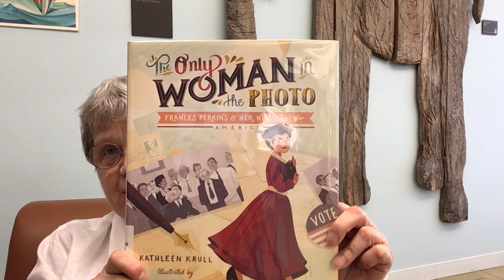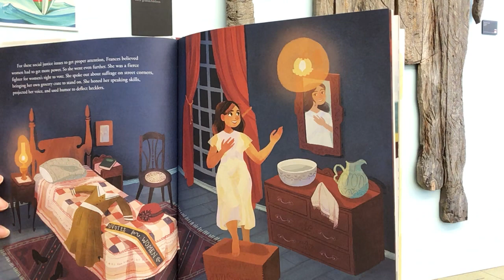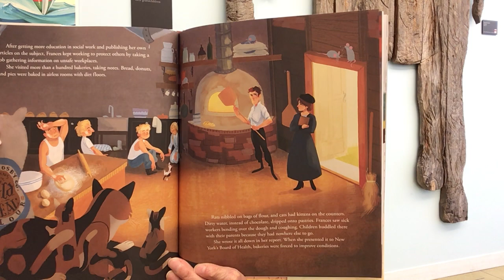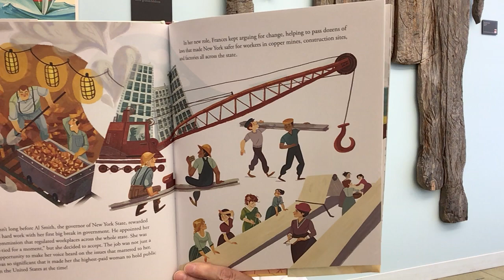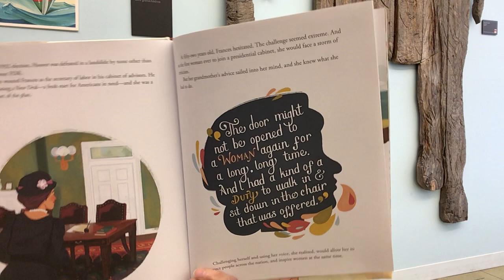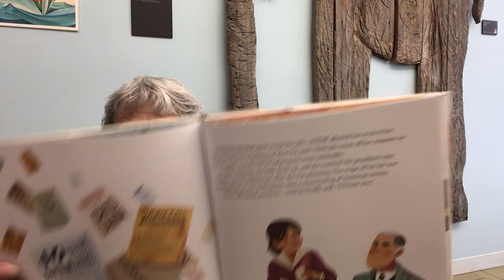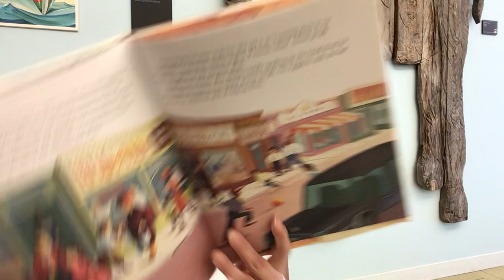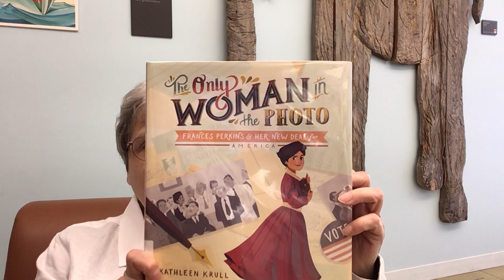PPL Reads Women's History Biographies: Frances Perkins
March is Women's History Month. Though we read and value contributions from women year-round, March is a special month to pay attention to the stories women tell, stories of being diminished, ignored, or discounted but also stories of resilience, strength, inspiration, and hope. This is a month to reflect on how many women have faced extra barriers in their rise to the top of their fields by virtue of their sex.

It's important to recognize that the intersection--or meeting--of different diversities changes how women's stories are met. A woman's race, ethnicity, sexuality, gender identity, and physical or mental ability (among other identities) may change how people perceive their stories and accomplishments. As we move through the month and into the rest of the year, we must not simply pay attention to the history of any one type of woman, but celebrate the history of all kinds of women.

Today's historical figure is Frances Perkins, the first woman to serve in a presidential cabinet and the mastermind behind Franklin D. Roosevelt’s New Deal. Mary of Portland Public Library is reading The Only Woman in the Photo: Frances Perkins & Her New Deal for America, written by Kathleen Krull, and illustrated by Alexandra Bye, published by Atheneum Books for Young Readers.